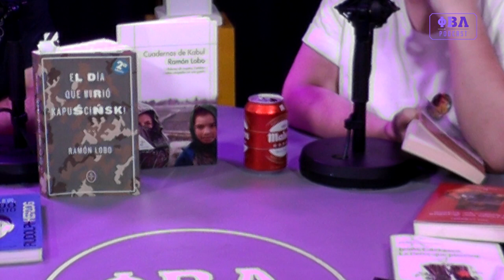El Milenarismo x08 | Ramón Lobo y la guerra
Esta semana lanzamos el último episodio de la temporada de El milenarismo, el podcast más pedante de internet y, según nos cuenta Buzz Aldrin, del universo entero. Darío Adanti y Alba Carballal están al frente de este programa proselitista y pedorro sobre literatura y humor, y en esta ocasión, para cerrar la aventura, han invitado a un ser de otro planeta. Cuando se cumplen 50 años de la llegada del hombre a la Luna, los milenaristas conversan con un tipo que todavía se empeña en contar lo que sucede en la Tierra: Ramón Lobo. Reportero de guerra, periodista y escritor, hoy comparte con vosotros chistes, anécdotas, libros y otras taras que le han llevado a comprender de forma profunda la verdad del ser humano, tantas veces contenida en esa gran ficción violenta que es la guerra.

Referencias (y nos vamos de vacaciones):

00:00 – Las cosas que llevaban los hombres que lucharon, Tim O'Brien (RELATO)

04:30 – Anfibia (REVISTA, ARGENTINA)

04:40 – El día que murió Kapuscinski, Ramón Lobo

09:28 – Misrata Calling, Alberto Arce

20:00 – Un hombre sin patria, Kurt Vonnegut

21:53 – Cuadernos de Kabul, Ramón Lobo

21:55 – Todos náufragos, Ramón Lobo

26:40 – Push, Fredrik Gertten (DOCUMENTAL)

27:50 – Planeta de ciudades miseria, Mike Davis

28:40 – París, capital de la modernidad, David Harvey

29:50 – La ciudad solitaria, Olivia Laing

42:15 – Sobre la guerra, Howard Zinn

42:20 – Guerra y paz en el siglo XXI, Eric Hobsbawm

42:27 – La guerra no tiene rostro de mujer, Svetlana Alexiévich

53:20 – Tres escritos en tiempo de guerra, Hannah Arendt

53:22 – No matarían ni una mosca, Slavenka Drakulic

54:20 – Las ciudades invisibles, Italo Calvino

55:46 – Si una noche de invierno un viajero, Italo Calvino

55:49 – Seis propuestas para el próximo milenio, Italo Calvino

58:10 – Heil Hitler, el cerdo está muerto, Rudolph Herzog

01:00:40 – Reflexiones sobre la pena de muerte, Arthur Koestler y Albert Camus

01:02:25 – Vacas, cerdos, guerras y brujas, Marvin Harris

01:03:30 – Homo ludens, Johan Huizinga

01:09:40 – Payasadas, Kurt Vonnegut

Ya sabéis que ESTA CUENTA NO COMPARTE ENLACES DE AMAZON PORQUE LOS VERDADEROS MILENARISTAS COMPRAN EN LIBRERÍAS.